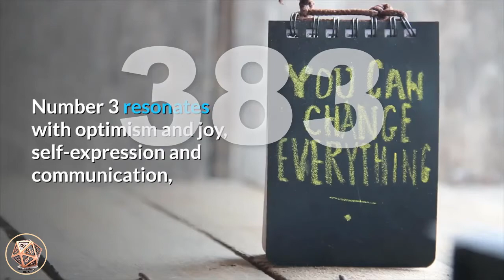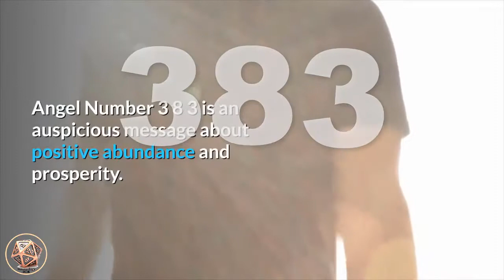🔴 Angel Number Meanings 383 ✅ Seeing 383 ✅ Numerology Box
Number 383_meaning is made up of the vibrations and attributes of number 3 and number 8, with number 3 appearing twice, amplifying its influences. Number 3 resonates with optimism and joy, self-expression and communication, imagination and intelligence, energy, growth and expansion and the principles of increase, spontaneity, encouragement and assistance, talent and skills. Number 3 is also the number of the Ascended Masters. Number 8 relates to manifesting positive abundance, personal power and authority, a desire for peace and a love of humanity and world transformation, inner-wisdom, giving and receiving and the Universal Spiritual Law of Cause and Effect – karma. Number 8 is known as a ‘power’ number.

Angel Number 383 is a message to release any fears of lack or loss to the angels and continue serving your soul mission with passion and purpose, knowing that as you sow, so shall you reap. Trust that your devotion and diligence will reap many rewards of all kinds. Have faith and trust in the Universe.

angel_number_383 is an auspicious message about positive abundance and prosperity. The angels and are helping you to be open and receptive to the flow of infinite Universal abundance. Know that you deserve your ‘good’ - but you must be open to receiving it as per the law of ‘giving and receiving’. Put your ‘plenty’ to good use and remember that the more you have, the more you have to share with others, continuing the flow of positive energies and abundance.

The angels are emphasizing that you watch your thoughts right now as you will manifest them into reality. Ensure that you only think positive and uplifting thoughts, rather than negative thoughts or expectations. You get what you expect so make sure you radiate positive energy, always.